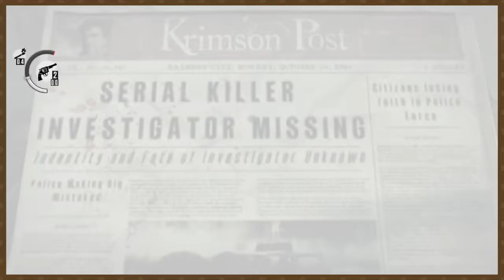The Evil Within: Catching Up with Kidman - PART 29 - Couch Cult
The Evil is Within

This is The Evil Within for the Playstation 4! The game centers on protagonist Sebastian Castellanos as he is pulled through a distorted world full of nightmarish locations and horrid creatures. Played in a third-person perspective, players battle disfigured nightmare-like enemies, including bosses, using guns and melee weapons, and progress through the levels, avoiding traps, using stealth, and finding collectables.

Send us suggestions on games to play.